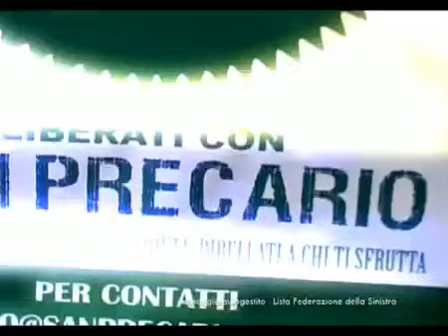Spot Elettorale Rifondazione Comunista Italiana (2010)